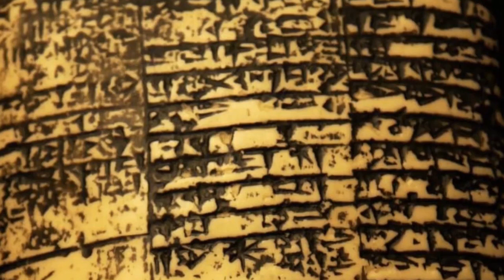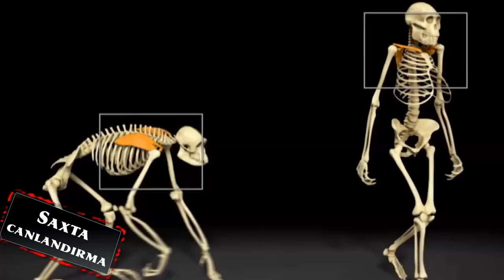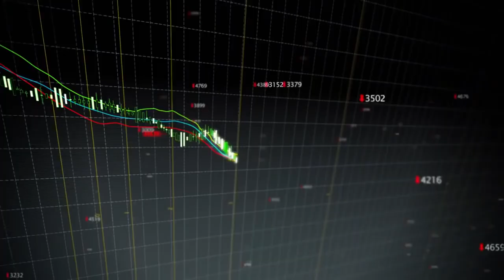Qabaqcıl sivilizasiya: Şumerlər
E.ə. 3500-cü illər. Sivilizasiyaların beşiyi olan Mesopotamiyanın bərəkətli torpaqlarının cənubunda bugünkü Küveyt ərazisi və Səudiyyə Ərəbistanının şimalındakı bölgədə bir qrup insan yazıdan istifadə edir və digər cəmiyyətlərdən fərqli bir dildə danışırdı. Bu insanlar mükəmməl inşa edilmiş şəhərlərdə yaşayır və hüquqi nizama əsaslanan idarəçiliyə sahib idilər. Bəhs etdiyimiz bu cəmiyyət şumerlər idi.

Təkamülçülərin iddialarının əksinə, bəşəriyyət tarixi qədim cəmiyyətlərin düşünüləndən daha yüksək texnologiyaya və mədəniyyətə sahib olduqlarını göstərən dəlillərlə doludur. Şumerlərin geridə qoyduğu əsərlər, minlərlə il əvvəl bəşər övladının yüksək biliyə sahib olduğunu göstərən dəlillərdən yalnız bir hissəsidir. Texnologiyadan sənətə, hüquqdan ədəbiyyata, toxuculuq, əl işi və meteorologiyaya qədər bütün sahələrdə şumerlər dövrünə aid əhəmiyyətli qalıqlar tapıldı. Şumerlər inkşaf etmiş ticarətə və güclü iqtisadiyyata sahib idilər. Tunc istehsalı, təkərli nəqliyyat vasitələri, gəmilər, heykəllər və monumental tikililər bu dövrdəki sürətli inkişafın bizə gəlib çatan dəlillərindən bir neçəsidir. Şumerlərin qurduğu böyük sivilizasiya inkişaf səviyyəsinə görə bu günkü bir çox cəmiyyətdən belə irəlidə olmuşdur.

Şumerlər və elm

Şumerlər riyaziyyatda 60-lıq say sistemindən istifadə edirdilər. 60-lıq say sisteminin izləri hələ də qalır: 1 saatın 60 dəqiqə, 1 dəqiqənin 60 saniyə olması və ya çevrənin 360 dərəcə olması kimi. Həndəsə və Cəbrdə ilk düsturları təqdim edən şumerlərin riyazi bilikləri bugünkü riyaziyyatın əsası kimi qəbul edilir. Şumerlər astronomiya sahəsində də yüksək inkişaf səviyyəsinə çatmışdılar. Ay, il, gün hesablamaları demək olar ki, indiki ilə eyni olmuşdur. Şumerlərin sahib olduğu 12 aylıq təqvimdən qədim Misir, Yunan və bəzi Semit cəmiyyətlər də istifadə etmişdir. Bu təqvimə görə bir il iki fəsildən -qış və yay fəsillərindən ibarət idi. Yay fəsli yaz gecə-gündüz bərabərliyi günündən, qış fəsli isə payız gecə-gündüz bərabərliyi günündən başlayırdı. Şumerlər "Zıqqurat" adlandırdıqları qüllələrdə kosmosu da araşdırmışlar.

Günəş və Ay tutulmasını qabaqcadan təyin edə bildikləri barədə müxtəlif qaynaqlarda qeydlər var. Şumerlərin digər astronomik kəşfi isə bir çox bürcün xəritəsinin hazırlanmasıdır. Merkuri, Venera, Mars, Yupiter və Saturnun, eləcə də Günəş və Ayın hərəkətlərini izləyərək qeyd etmişlər. Bundan 5000 il əvvəl, şumerlərin kosmosla bağlı elmi araşdırmaları müasir dövrdə kosmik aparatlardan göndərilən görüntülərlə də təsdiqlənmişdir.
Təkamülçü ədəbiyyatda ən çox yayılmış hekayələrdən biri meymuna bənzər varlıqların insana çevrilməsi və guya əvvəlcə ibtidai bir canlı olan insanın müəyyən vaxt ərzində ictimailəşərək inkişaf etməsi hekayəsidir. Dəfələrlə, heç bir elmi sübutu olmadan, yarı dik yeridiyi və yalnız qəribə səslər çıxara bildiyi iddia edilən xəyali mağara adamları təsvir edilmişdir. Ailəsi ilə birlikdə, əllərindəki kobud alətlərlə ov edərkən və ya od ətrafında oturarkən təsvir edilən ibtidai insan animasiyaları bu hekayənin ən yaxşı bilinən hissələridir.

Halbuki insanın meymuna bənzər əcdadlardan törədiyi iddiasını təsdiqləyən heç bir elmi tapıntı yoxdur. Eynilə, cəmiyyətlərin ibtidaidən inkişafa doğru irəlilədiyinə dair də heç bir arxeoloji və tarixi dəlil yoxdur. İnsan var olduğu ilk günündən bəri insan olaraq yaşamış, hər dövrdə fərqli sivilizasiyalar qurmuş və mənəvi dəyərlərə sahib olmuşdur.